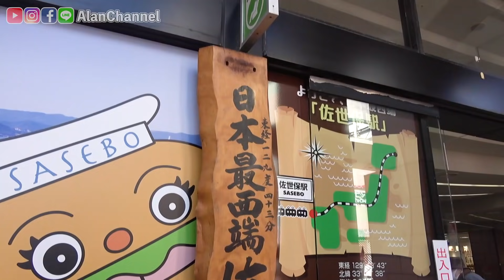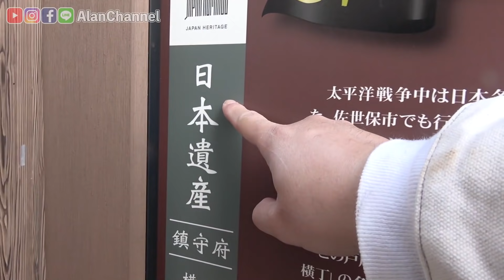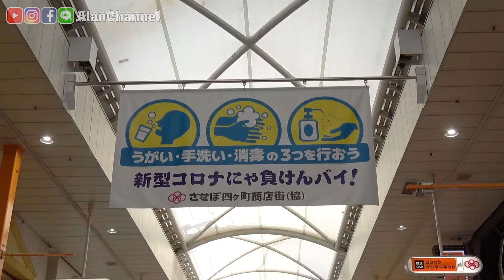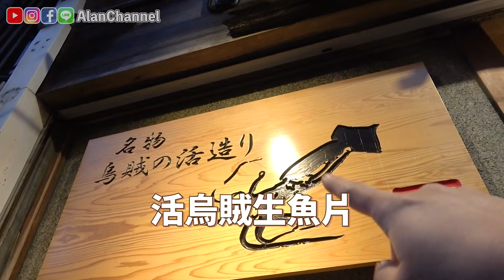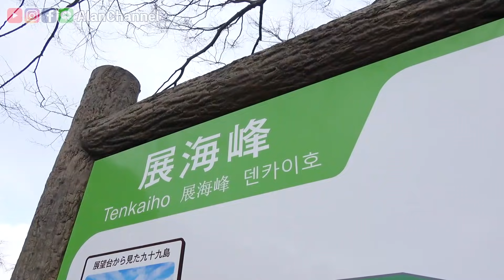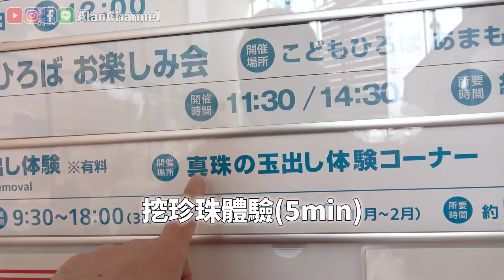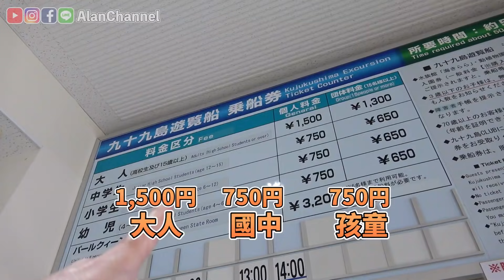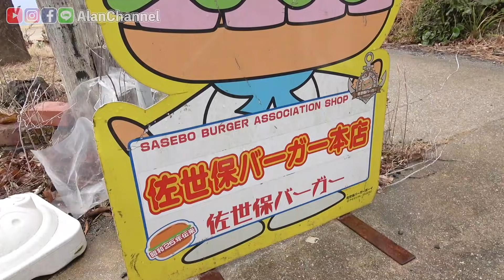這裡的牛排不一樣啊？！日本本土最西端「佐世保」讓你看見不一樣的日本《阿倫去旅行》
※本片與長崎佐世保市合作

《剪輯師阿智的感想》
開頭那海鮮吃到飽. 太誘惑了啦~~~🤣
還有那個豪士登堡，有點像迪士尼和歐洲的fu，看不出來是在日本~